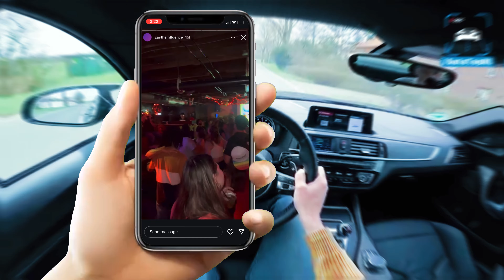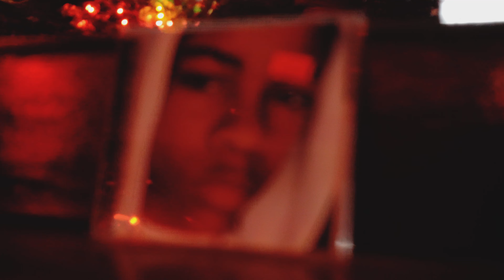NiCK at NiTE • DANCE PARTY (Official Recap Video)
NiCK at NiTE Dance Party • 6/21/2024 •  at Neptunes in Raleigh, NC

filmed by @kimspru
edited by @sirvstudios